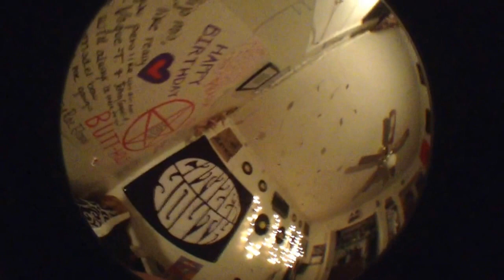playing with a fish lens, songs by phoenix-entertainment.